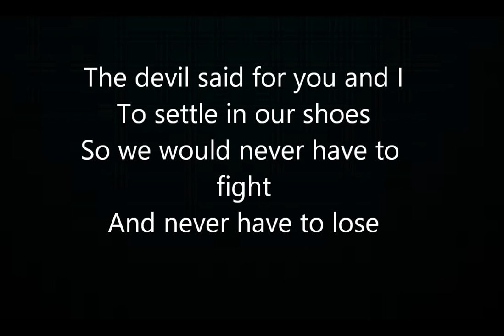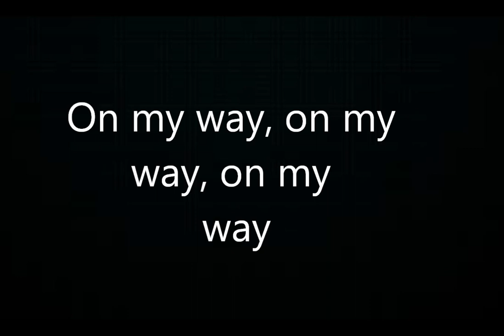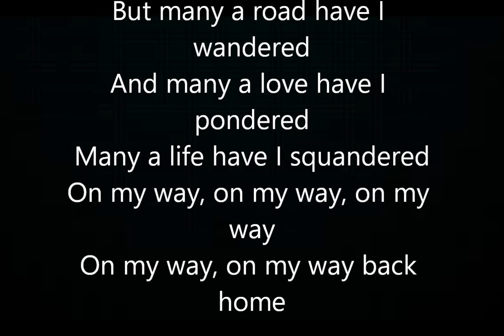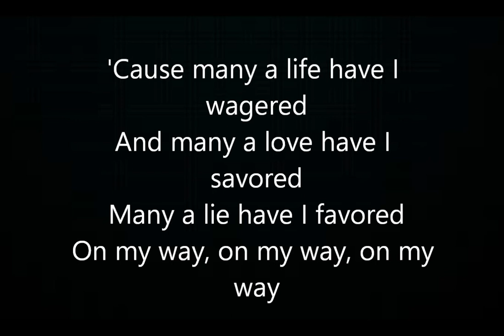Shakey Graves - Coupe DeVille Lyrics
Shakey Graves "Coupe Deville" Lyric video
from the album "West of Calgary"